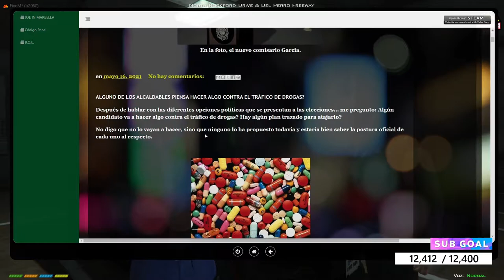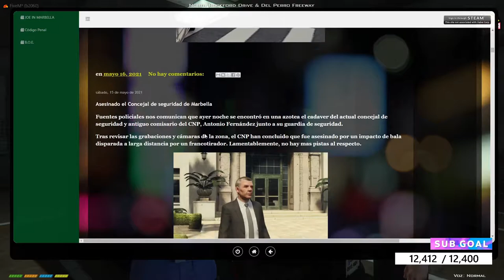RAÚL SALINAS "UN NUEVO COMIENZO" #1 T2 P.1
Estos videos son un resumen de los directos de Juansguarnizo en Twitch, con un poco de edición para recopilar muchos clips divertidos e importantes para seguir la historia de Raúl.

Iré subiendo diariamente los capítulos de Twitch divididos en varias partes para que no se pierdan de nada.

No olvides pasar a los directos de Juan, ya que ahí hay muchos mas momentos divertidos del rol, ya que no se pueden incluir todos aquí.

Les dejo las redes de Juan para que vayan a seguirlo :)